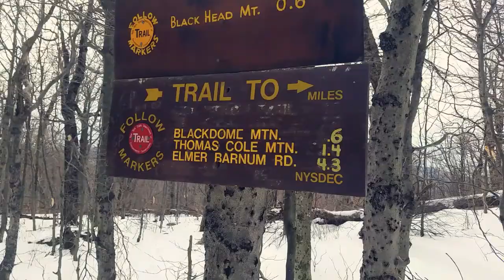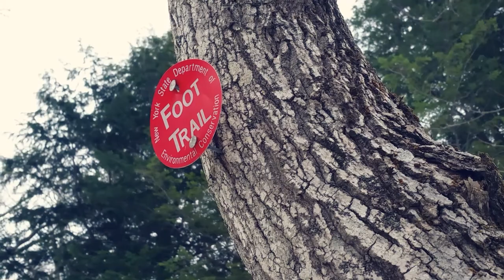캐스킬 Catskill 3500 - Blackdome/Blackhead Mountain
캐스킬 Catskill 3500 시리즈 - Blackdome/Blackhead Mountain

022319

5.6mi